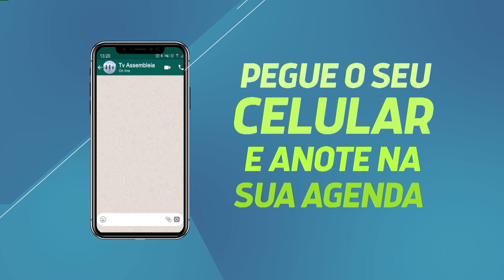Palavra Aberta 17.07.23 - 33 anos do Estatuto da Criança e do Adolescente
O Palavra Aberta expande a edição sobre os 33 anos do Estatuto da Criança e do Adolescente (ECA). E ao longo das décadas, o Brasil foi adquirindo uma das legislações mais completas e avançadas do mundo quando o assunto é o tratamento aos menores, apesar de termos muito a comemorar, o país ainda carrega exemplos de desrespeitos às crianças. E quem fala sobre o assunto é a assistente social e especialista em políticas públicas, Aline Teixeira. A apresentação é Thiago Moraes, da TV Assembleia.